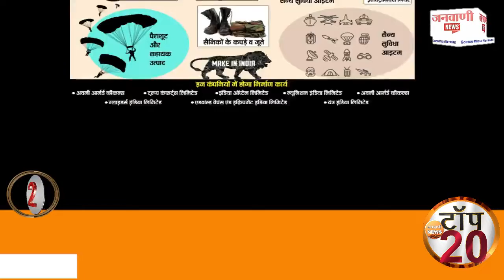Janwani News Top 20: देखें आज की 20 बड़ी खबरें | 15 October 2021 | Breaking News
- जनवाणी न्यूज़ पर देखें आज की 20 बड़ी खबरें-

News Bulletin Complete Video Editing:- VIVEK KUMAR